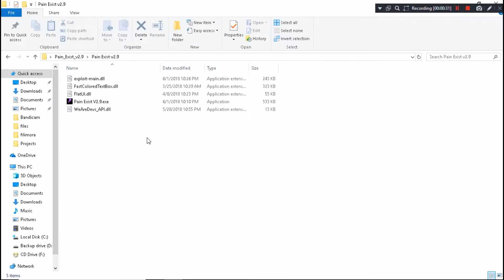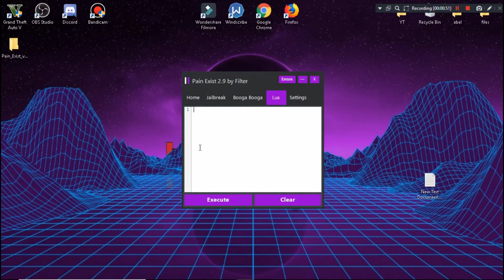Pain Exist 2.9 (Latest Roblox Exploit)